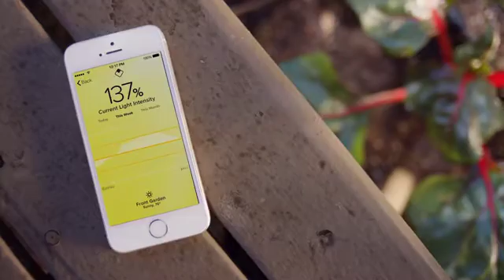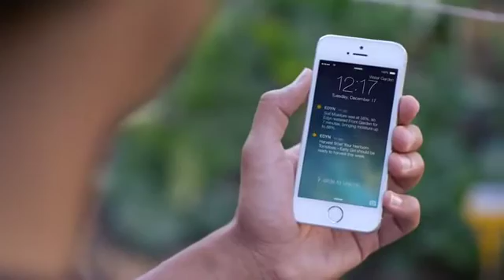Domotique Tunisie Jardin intelligent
Edyn, un capteur connecté pour vos plantations. Grâce à son module optionnel d’arrosage automatique il fournit la bonne quantité d’eau en tenant compte des conditions météo.

Il existe déjà plusieurs capteurs pour plantes et jardins tels que le Flower Power de Parrot ou encore le Koubachi par exemple qui sont déjà très efficaces dans le suivi de la santé de vos plantations et le coaching du jardinier amateur voire plus confirmé. Edyn apporte une fonction supplémentaire au travers d’un module optionnel pour la gestion automatique de l’arrosage. En effet, une valve au design proche de celui d'Edyn permet d’y brancher un tuyau standard et de l’intégrer à votre système d’arrosage. Tenir compte des conditions météorologiques et du juste besoin en eau des différents types de cultures est l'assurance d’économies et de réussite. Cette valve utilise les données recueillies par les capteurs pour accomplir cette tâche.

Edyn se connecte à votre réseau Wifi. Une fois la connexion établie avec le cloud du fabricant, les capteurs d'Edyn commencent à remonter toutes les informations sur les caractéristiques de votre jardin. Du sol en passant par l’ensoleillement, l’humidité et la température, toutes ces données nécessaires sont consignées et vous sont restituées au travers de l’application que vous installez sur votre smartphone. Vous obtenez alors des conseils sur le type de plantations qui conviennent le mieux à votre jardin parmi une base de données référencée de plus de 5000 plantes et la manière dont vous devez vous y prendre pour atteindre vos objectifs. Qu’il s’agisse du jardin ou d'un potager, vous ne pourrez pas vous tromper. L’application vous informera en temps réel et vous alertera le cas échéant des actions à réaliser pour garder votre jardin dans des conditions optimales.

Atout supplémentaire, Edyn ainsi que la valve automatique, disposent pour leur fonctionnement de cellules photovoltaïque leur permettant un fonctionnement 24/7 jusqu’à 7 ans. Le fabricant conseille de placer un capteur par parcelle d’une vingtaine de mètres carrés. Il ne craint ni l’humidité ni le soleil, les engrais et pesticides. Clairement développé pour le jardin, Edyn peut dans l’absolu être utilisé pour vos plantes d’intérieur. Alors prêt ? Jardinez !

Compatibilité OS : Apple iOS et Android
Connectivité : Wifi
Alimentation : Solaire et batteries

Fabricant : Edyn